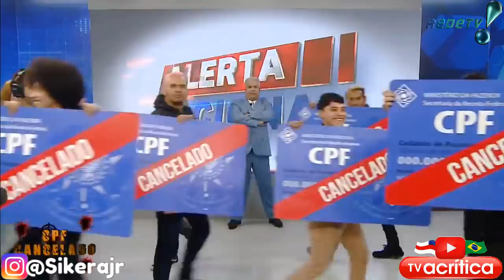10 CPF CANCELADO!